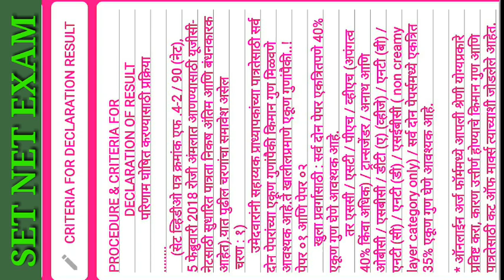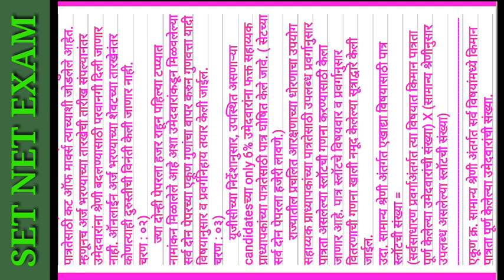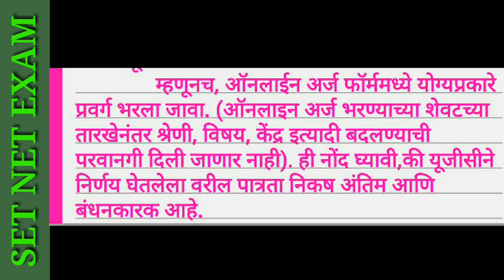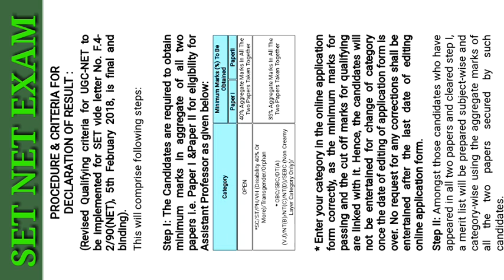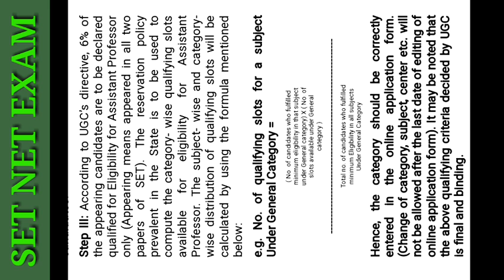PROCEDURE & CRITERIA FOR DECLARATION OF RESULT